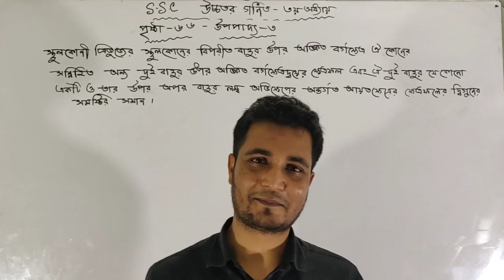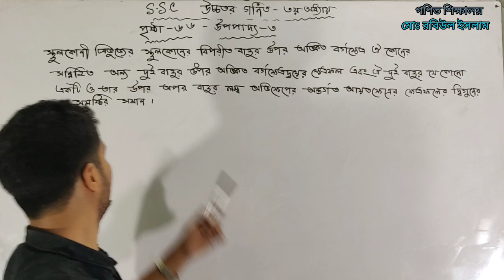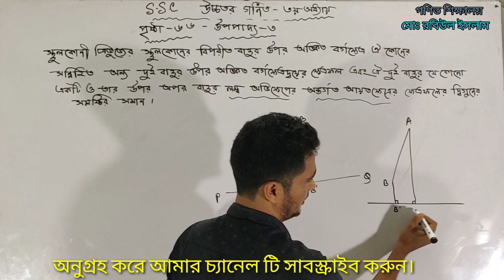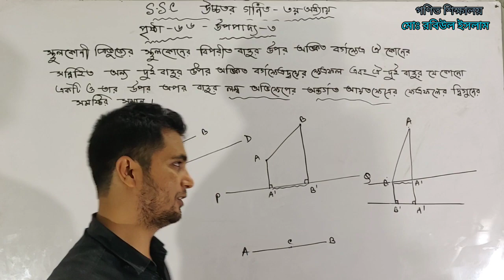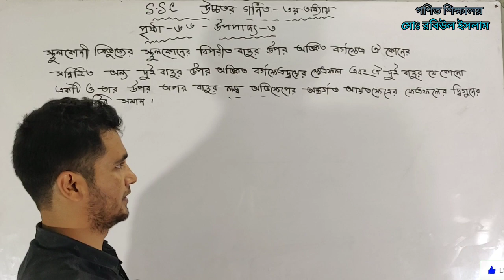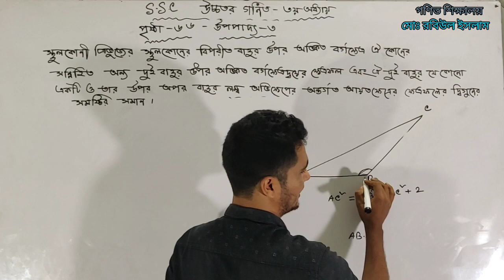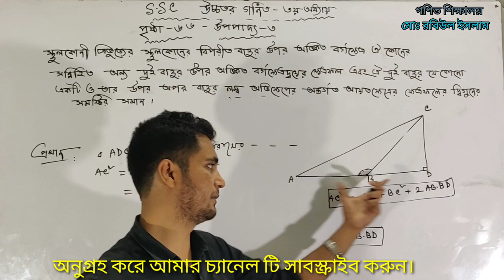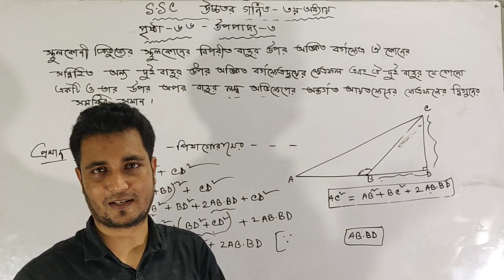৯ম-১০ম শ্রেণী,অধ্যায় ৩,উপপাদ্য ৩।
নবম -দশম শ্রেণীর ৩য় অধ্যায়ের উপপাদ্য ৩। ssc higher math chapter 3) . আমাদের সাথে যুক্ত থাকতে -YouTube channel